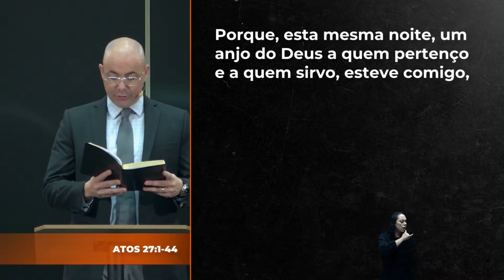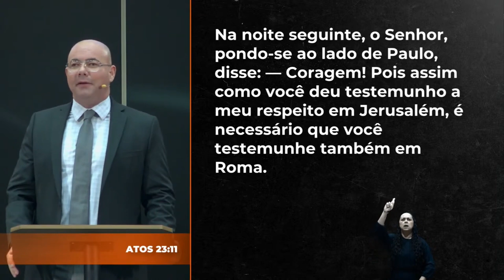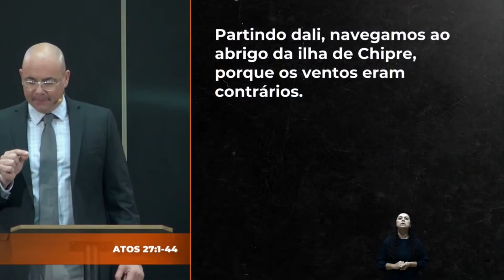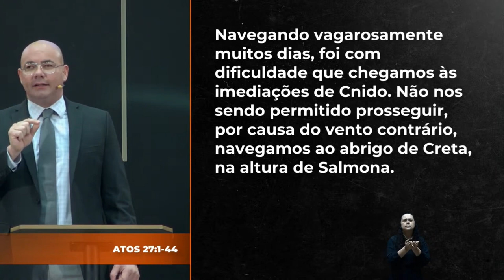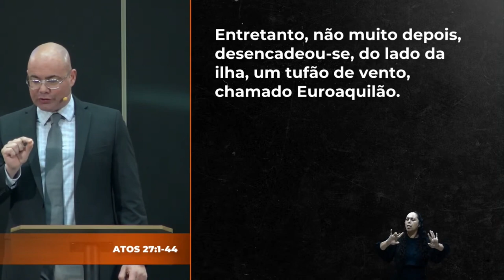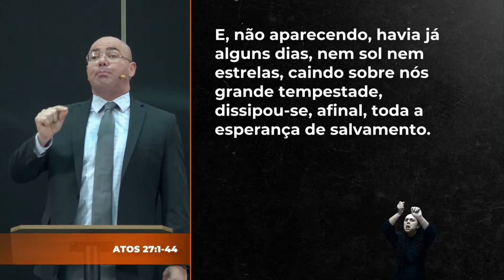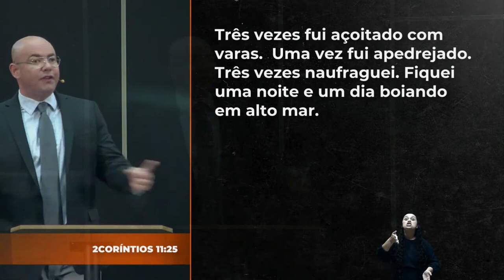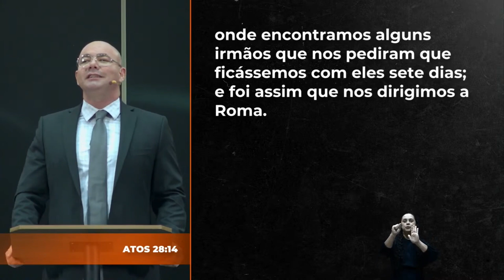Cumprimento de promessas | Pr Fabio Rezende